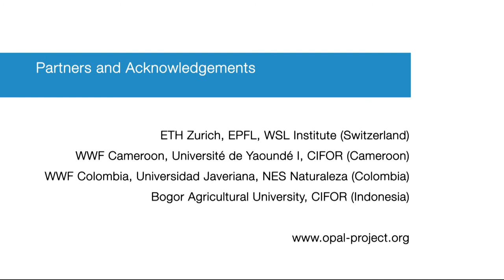Collaboration in Building a Sustainable Palm-oil Production - Community Voices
Palm oil poses a classical dilemma: It provides significant earnings for countries, corporations and smallholders, but often at great environmental and social cost. Oil palm cultivation is a principal driver of land-use change, deforestation and biodiversity loss in the tropics. Recent research supports joint efforts for finding options for a sustainable future.

This video-clip was produced as part of the r4d programme’s Digital Storytellers synthesis project. Its contents were filmed and selected by Damien Marie Essono, University of Yaoundé, Cameroon, and Thomas Guillaume, ETH Zurich, Switzerland, in collaboration with local partners in Cameroon. The digital storytelling process was accompanied and supported by Paitití Lab.

Credits: A film by Damien Marie Essono, University of Yaoundé, Cameroon and Thomas Guillaume, EPF Lausanne, Switzerland / Camera by Joel Royal Youta / Edited by Karim Bia / Produced by Sonja Schenkel, Paititi Lab